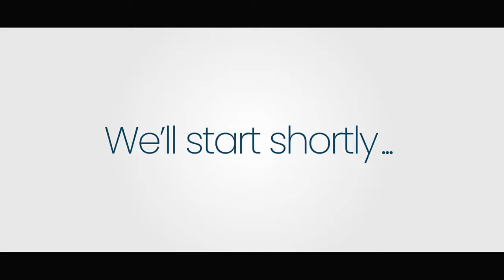EKIP “MADE PUBLICITÉ” A TE DESIDE FÈ RELANSMAN EMISYON AN NAN « ESTIDYO FRANTZHITS SHOW” A.